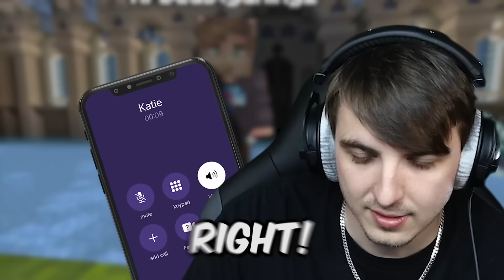10,000 Zombies vs Mutant Wither!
We had the most intense monsters ever created in Minecraft go up against each other! The ending is bizarre so make sure to stick around for it!

Mods used